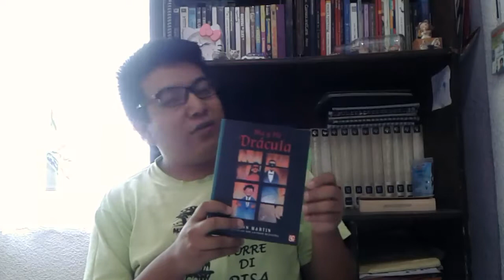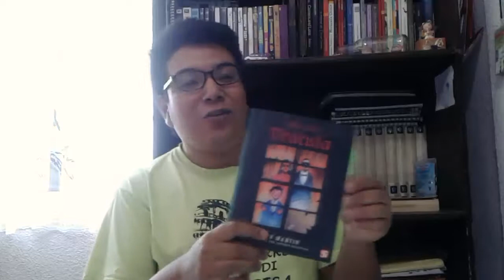"Ma y Pa Drácula" de Ann Martin.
Puedes seguirme en twitter como @luispmmt